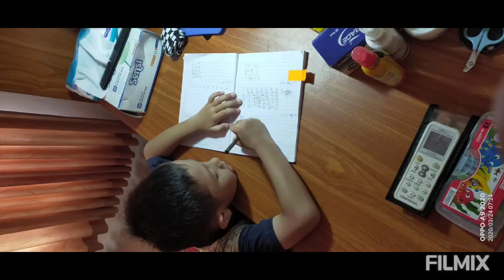Mundur alon alon acoustic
Family pict